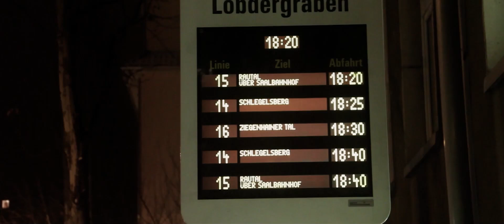Wintertag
Jena - Ein Tag im Winter 2015